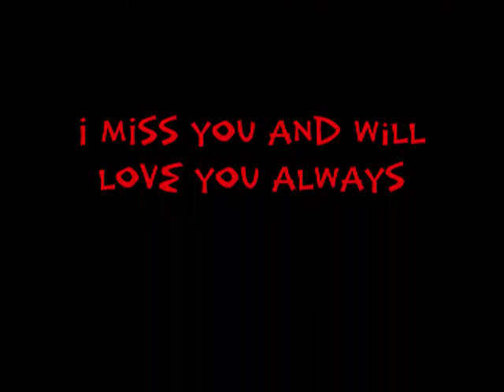Cekas movie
This is a video dedicated to my kitty Ceka. He passed on Tuesday July 27, 2010. Hewas our family pet and will be greatly missed. I love Ceka and wish you were still here.